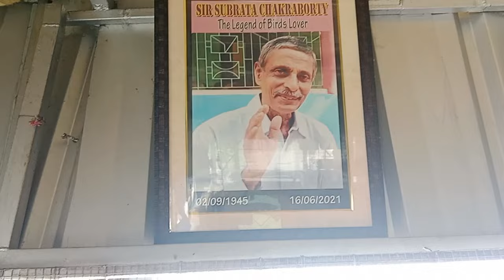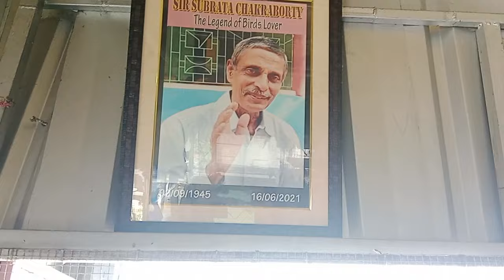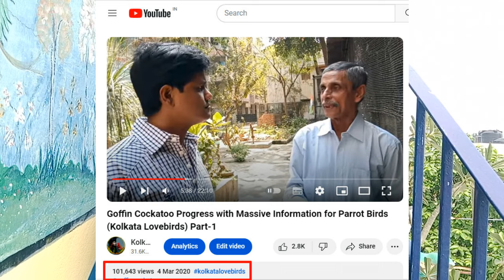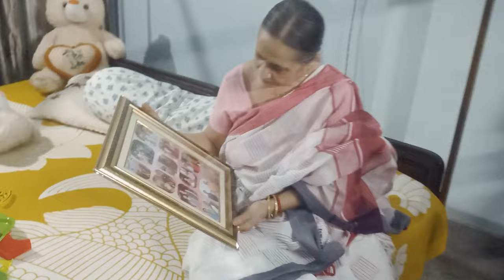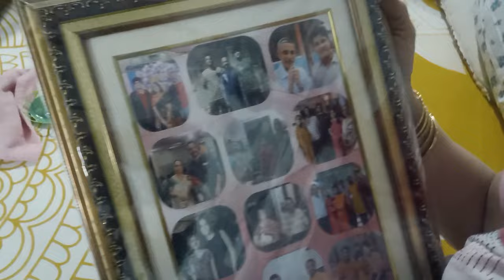Great Achievement with a Great Man|| Sir Subrata Chakraborty The Legend of Birds Lover